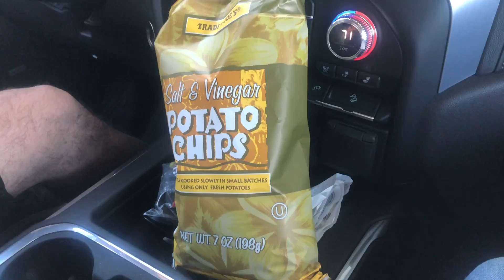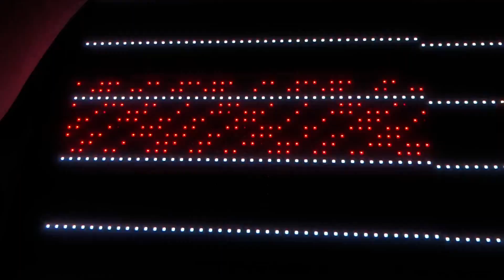Its Raining HARD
Its Raining hard at mega